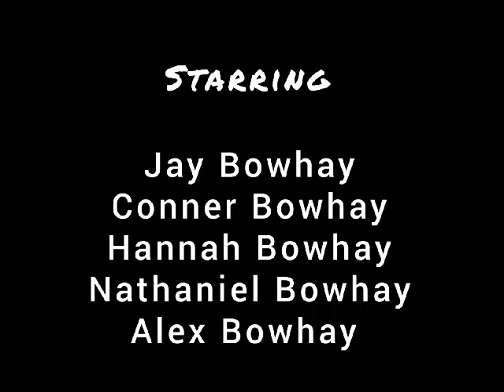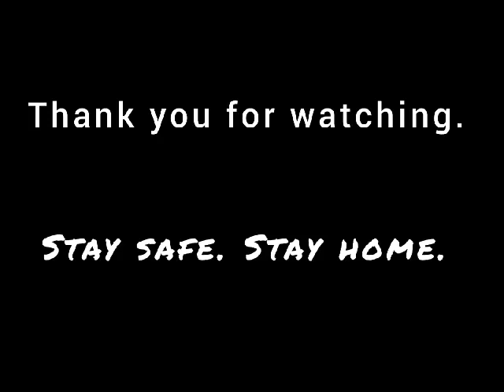The Bowhay's Lockdown 2020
Our family home learning media and film production as well as having fun :)